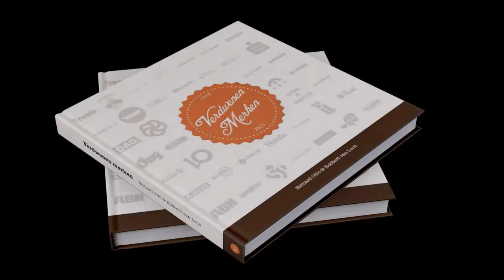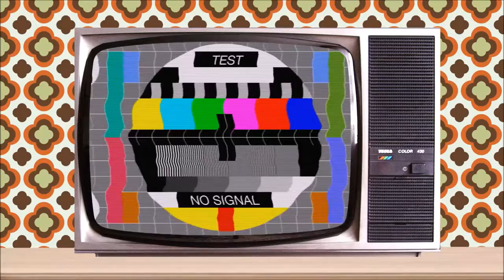Gran Dorado Resorts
Gran Dorado was een bedrijf met diverse vakantiebungalowsparken.
Het werd  opgericht door eigenaar van winkelketens Vendex, bekend van onder andere de Vroom & Dreesmann. Aanvankelijk heette Gran Dorado Vendorado. Dat startte al in 1980, maar werd in 1989 veranderd in Gran Dorado Resorts.

Begin 2002 is Pierre & Vacances eigenaar geworden van Gran Dorado. Net daarvoor was het ook al eigenaar geworden van Center Parcs. In  2002 worden Center Parcs en Gran Dorado samengevoegd en verviel de naam Gran Dorado.